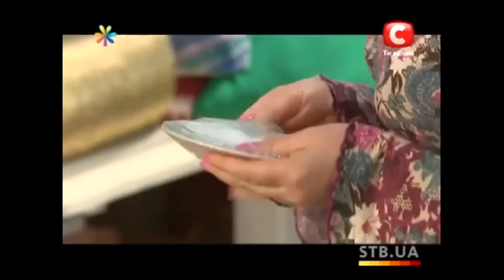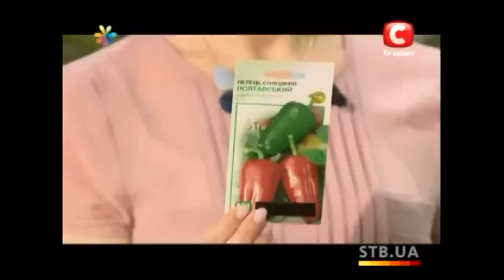Подготовка к дачному сезону. Как вырастить удачную рассаду - Лучшие советы «Все буде добре»